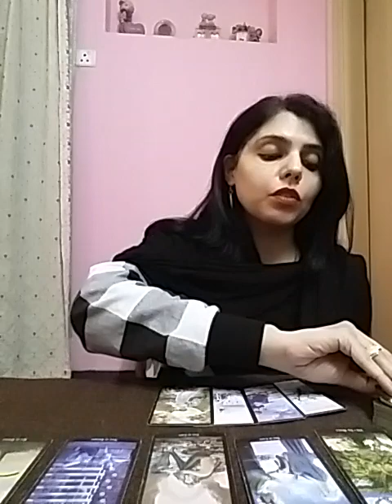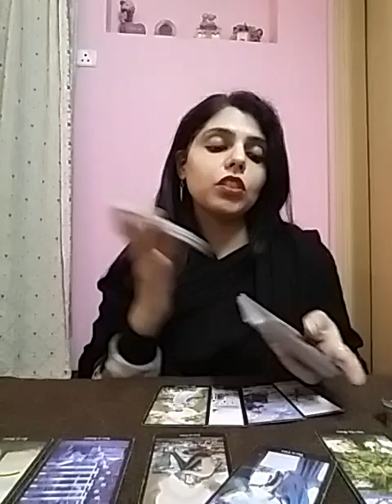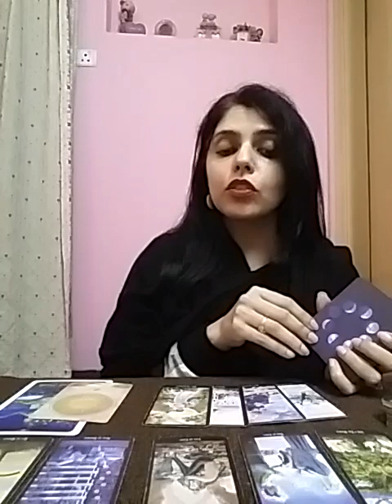Taurus December 2020 ( 8 - 14 ) - take action towards them ❤💑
Services i offer :

1- 1 question reading - 35 USD

2- 2 question reading - 55 USD

3- 3 question reading - 70 USD

4- 5 question reading - 100 USD

5- Love n Relationships - 100 USD

6- 15 Minutes customized *SPIRITUALLY CHARGED* affirmations that give 100% RESULTS and Get 1 question reading FREE - 100 USD

7- Consultation and step by step guidance to MANIFEST your Dream Desire and Goal.

8- Unique Scripting technique to manifest your desire - 80 USD

9- Protection from bad influences and energies - 60 USD

10- Removal of Black Magic - 100 USD

12- Dream Interpretation - 40 USD

13- Spiritually Charged Affirmations + Unique Scripting Technique - 150 USD

14- Money rituals - 60 usd

15- Love Rituals - 100 usd

16- Subliminals - 100 usd

17- Consultation along with 1 manifestation technique - 100 usd

18- Angel guidance - 40 usd

19- 5 Minutes Guided Meditation - 50 usd

20- 5 Minutes Affirmations - 50 usd